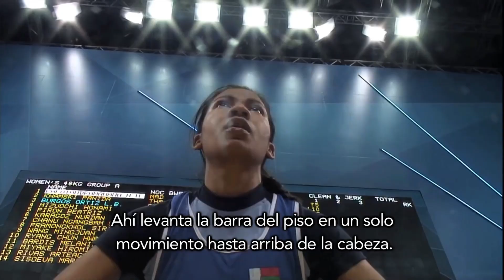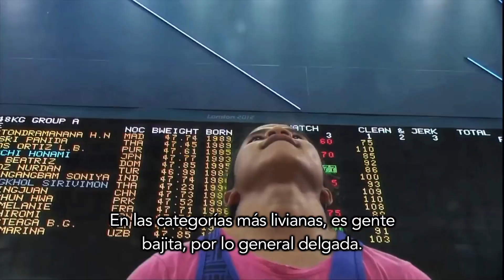ConociendoElDeporte - Levantamiento de pesas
Conocé todo sobre levantamiento de pesas, uno de los deportes de nuestro Parque Olímpico de la Juventud. 🔜🇦🇷